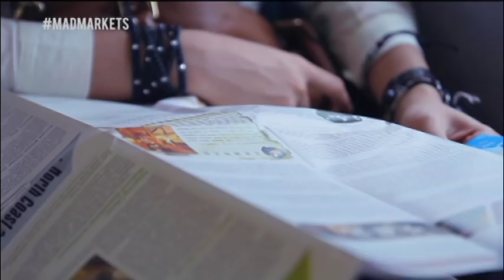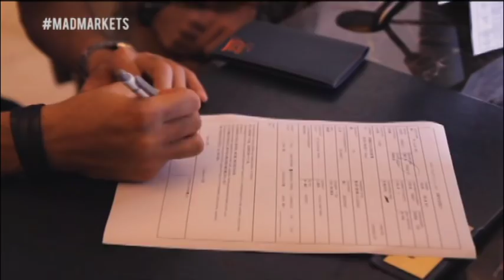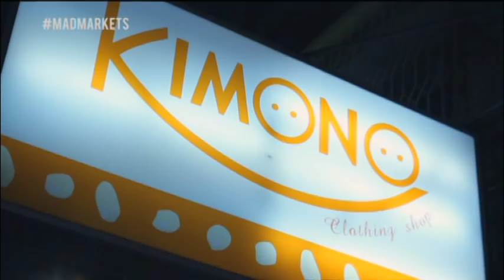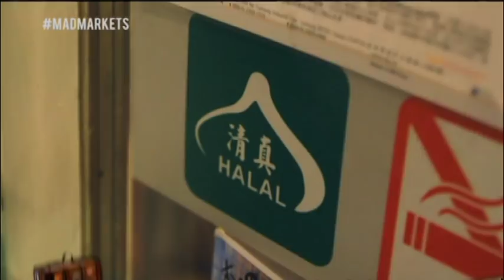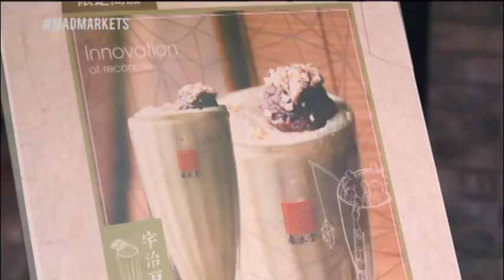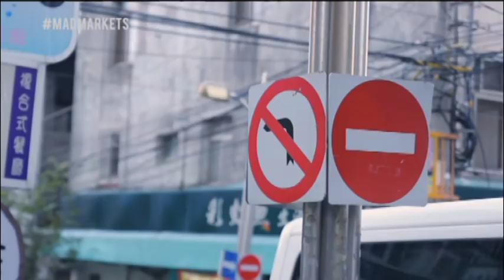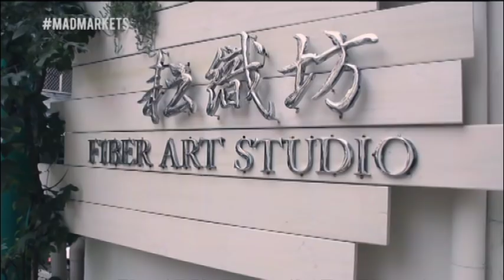Mad Markets (Season 2) | Episod 2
A travelogue series that sees Hanis Zalikha (celebrity blogger) and her pal going around the best markets in Asia to source for the best finds and bargains.